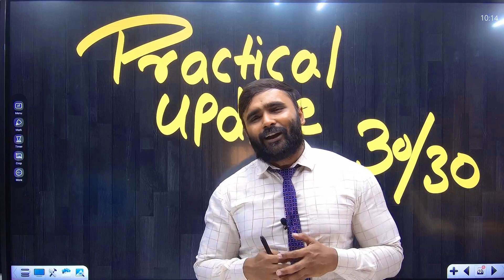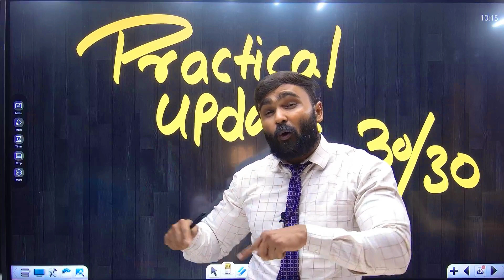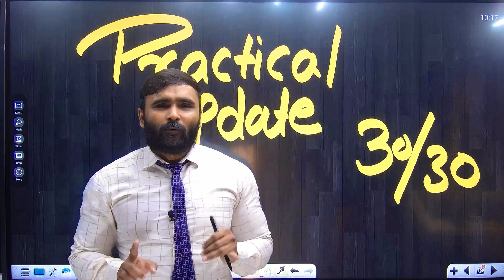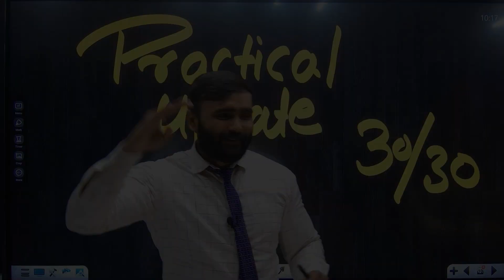MOST IMPORTANT PRACTICAL UPDATE ये STUDENTS को मिलेगा 30/30 PRACTICAL में !! | 11th and 12th STD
MOST IMPORTANT PRACTICAL UPDATE ये STUDENTS को मिलेगा 30/30 PRACTICAL में !! | 11th and 12th STD | PRADEEP GIRI SIR